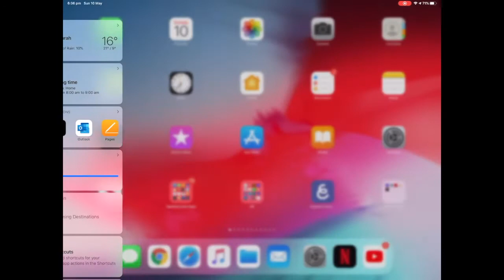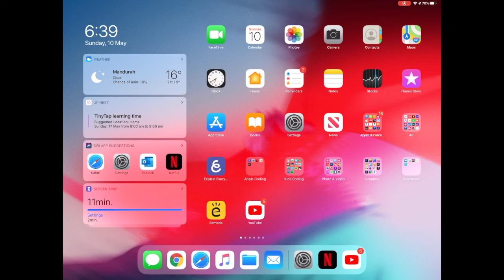Today View on iPad OS The 3 Different Viewing Options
A quick look at the different ways the iPad Home Screen displays with Today View on the left-hand side and the three different ways we can view this. I show you how you can change your Home Screen to have Today View slide on and off with smaller App Icon Tiles, Larger App Icon Tiles with Today View as an optional slide over or Pinned Today view with smaller App Icon Tiles.